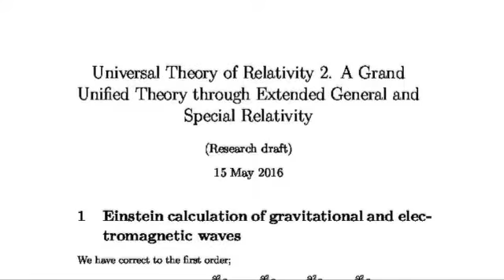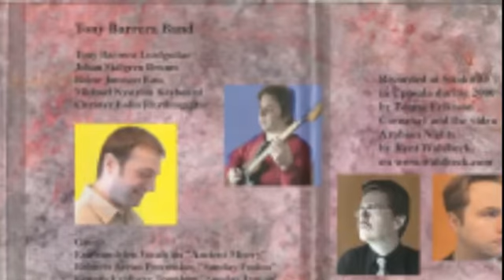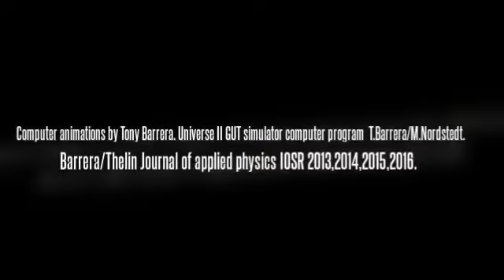TonyBarreraBand SundayFusion 421 360p